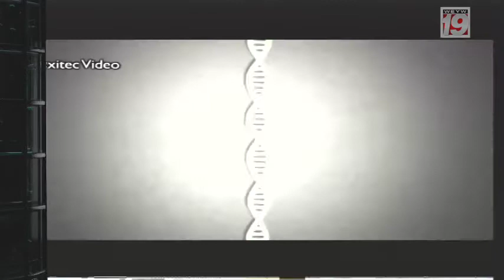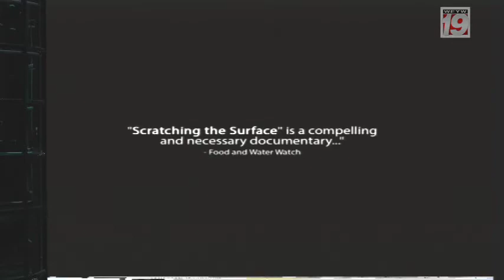Good Morning Florida Keys with Jenna Stauffer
Documentary filmmaker Tamara Laine talks with Jenna about her latest film, Scratching the Surface.The film provides a first-time look into the controversial world of genetically engineered animals.